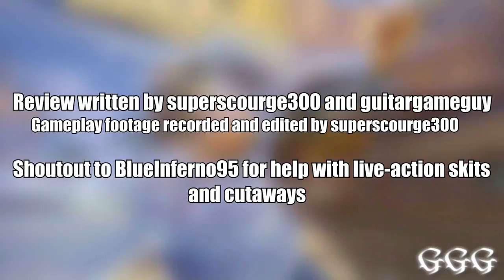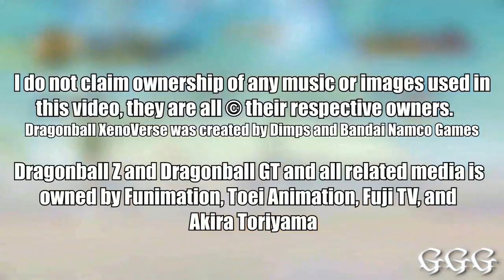Dragon Ball XenoVerse - GGG REVIEW ft. superscourge300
After several let's plays, random gameplay, and funny moments, it is finally time to review the most hyped Dragon Ball game of the year, Dragon Ball XenoVerse!

Dragon Ball XenoVerse (officially abbreviated as Dragon Ball XV) is a fighting video game based on the Dragon Ball media franchise developed by Dimps and published by Bandai Namco Games. It was released in February 2015 on the PlayStation 3, PlayStation 4, Xbox 360, and Xbox One consoles and on the PC for Microsoft Windows via Steam. It is the first Dragon Ball video game released on eighth generation video game consoles.

I also have superscourge300 helping me out with the analysis on this review - since both me and him have a lot of experience with the game.

Could XenoVerse be a turning point for Dragonball games? Let's find out!

(THIS VIDEO IS FOR INFORMATIVE AND EDUCATIONAL PURPOSE ONLY, I DO NOT CLAIM TO OWN DRAGONBALL Z OR ANY RELATED MATERIAL)